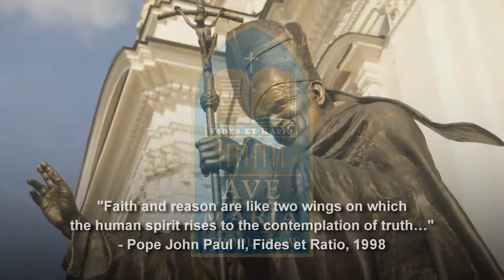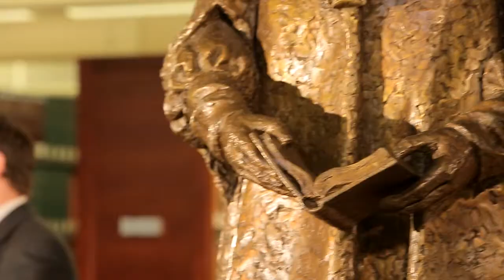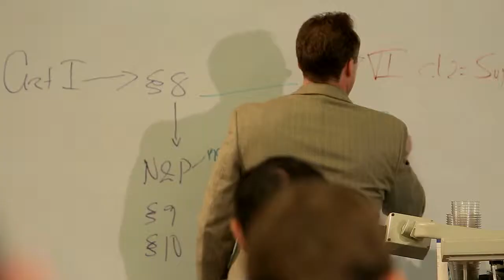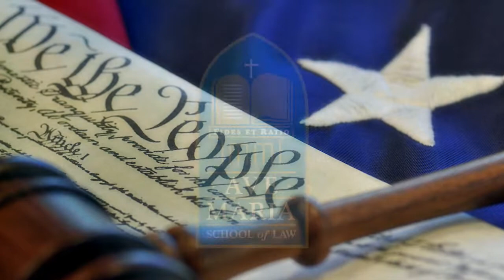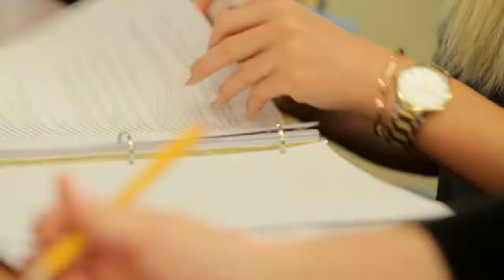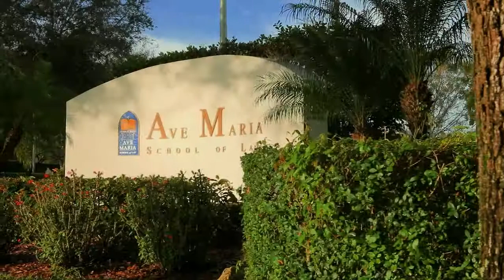AMSL_Fund_Raiser_SOCIAL_MEDIA.mp4